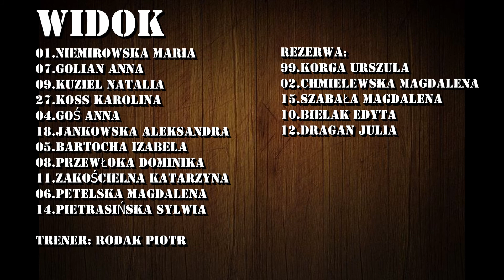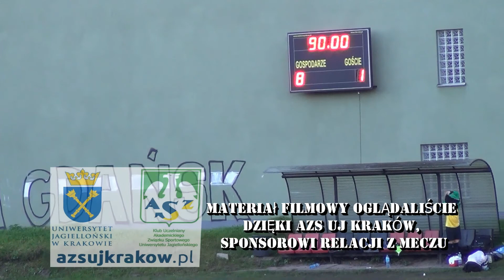I liga polska kobiet: AZS UJ Kraków - Widok Lublin 8:1 (4:1)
Patronat medialny Futbol-Małopolska (Futmal.pl)